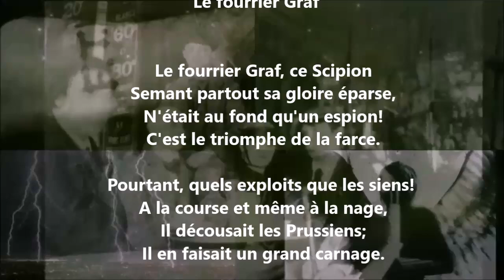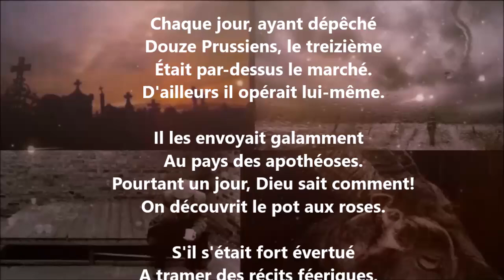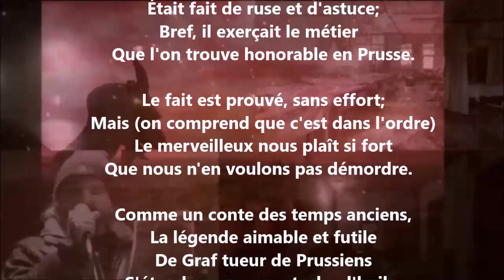Le fourrier Graf - Théodore de Banville lu par Yvon Jean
1 407 lectures de mes poèmes sur cette chaîne :
Tome 662 complété (six cent soixante-deux), publié, juillet 2024...

24 849 poèmes - 570 recueils de publiés - 50 048 pages